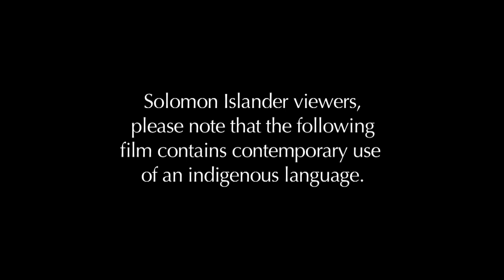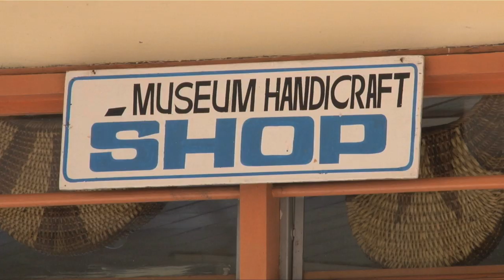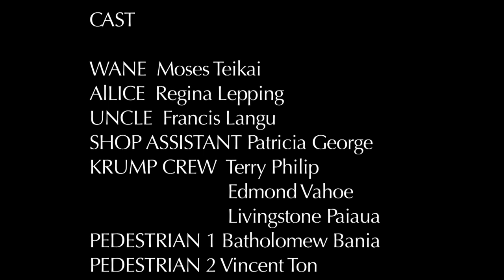WEA NAO MI? (Where Am I?) - Wantok Stori Short Film, Solomon Islands - HIGH RES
The story: A golden object mystifies a young man living in a traditional Solomon Islands village. He dreams of going to the city and wakes up in a nightmare that changes his life forever.

This film was produced through the Wantok Stori project. Wantok Stori is a collaboration and exchange project between Victoria and the Solomon Islands. It aims to explore and celebrate the diversity of Pacific culture and support emerging artists and young people.

In 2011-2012 Wantok Stori - Culture in Harmony with Nature connected Victorian Pacific communities and Solomon Islander young people in community discussion, film making and training, celebration and education.

On-line discussion was hosted by Amie Batalibasi (Aus/SI) and Lisa Hilli (Aus/PNG) and young Pacific Islanders on the theme of the 11th Festival of Pacific Arts: Culture In Harmony with Nature. Ideas and issues highlighted included globalisation, identity, diversity, climate change, social change, relationships between generations, Kastom and tradition, knowledge systems, respect and social relations. These were explored through poetry, song, pictures, stories and discussion.

Solomon Islander young people interested in film making were selected from those who contributed to on-line discussion. Charlie Piringi, Moses Au, Kerrie Jionisi, Neil Cassidy, Regina Mae, Francis Mae and Museum staff Glen Deni and Sosimo Narasia with the support of independent producer Adriel Tahisi were joined by Australian Pacific Islander artists Amie Batalibasi and Lisa Hilli to learn about film making in April.

In two weeks they created a short film called 'Wea Nao Mi?' The film, scripted by Regina Mae, explores social and cultural change. This was premièred at the 11th Festival of Pacific Arts in July and launched on-line in August. Educational resources were also developed to support the film to be used in schools and communities to promote the diversity of Pacific cultures.

This project is supported by Solomon Islands Ministry of Culture, One News Television, Solomon Islands Victorian Association, Multicultural Arts Victoria and Youthworx. We hope this is the first of many arts and community collaborations between Solomon Islands and Victoria Pacific Island communities.

This project has been financially assisted by the Australian Government through the Australia Council for the Arts, its arts funding and advisory body, Ministry of Youth (Solomon Islands) Regional Assistance Mission to the Solomon Islands (RAMSI), Katherine Gilbert and community based fundraising.